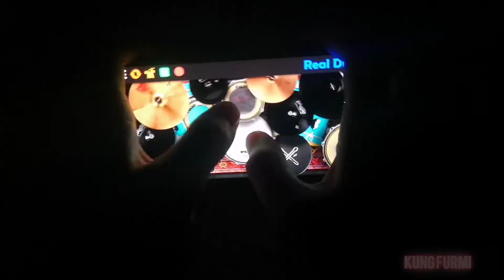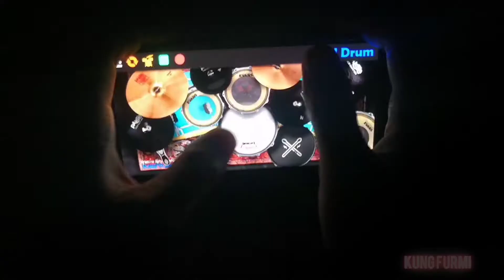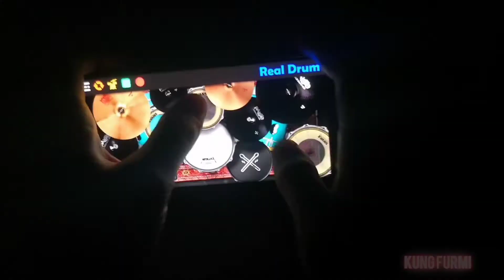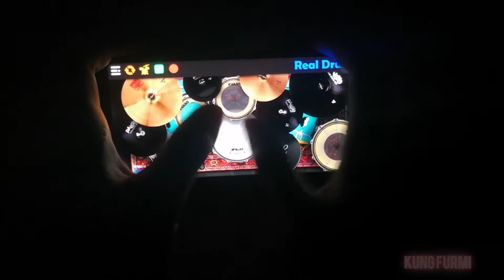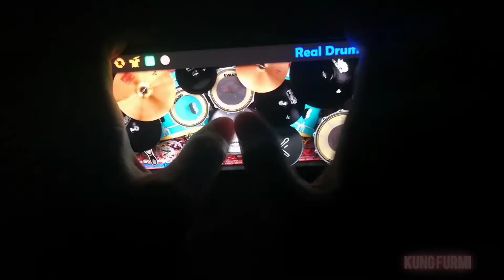Hallelujah - Bamboo (collab cover)